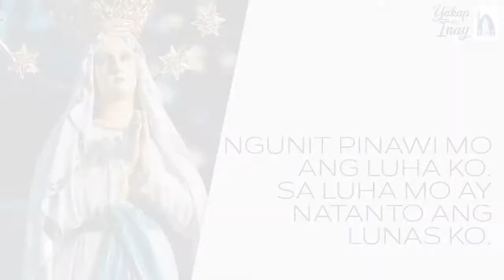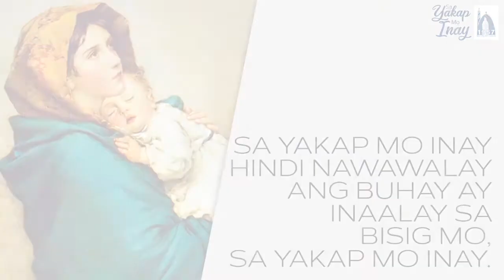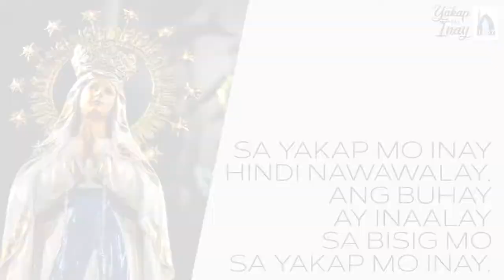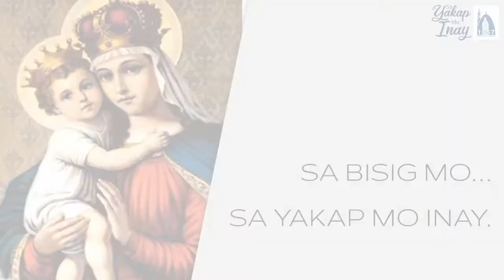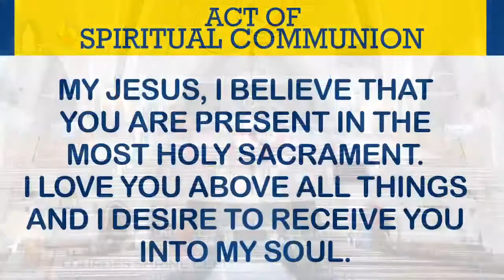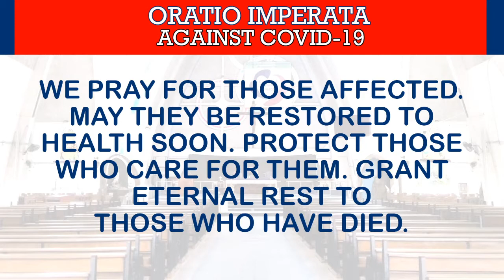SEPTEMBER 9 | 6:00 PM ONLINE MASS | Fr. Randy Figuracion, SDB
THIS IS A RECORDED ONLINE MASS FROM FACEBOOK LIVE STREAM